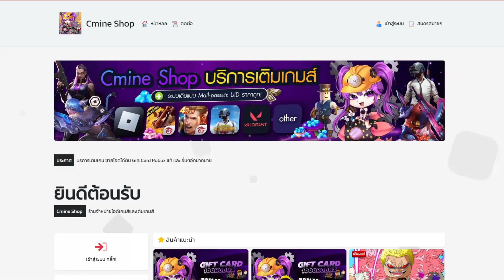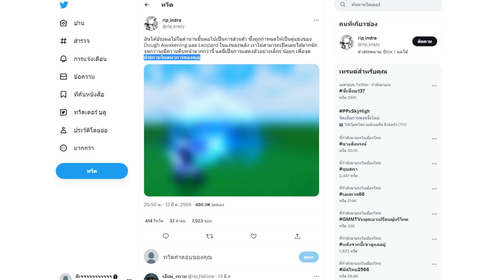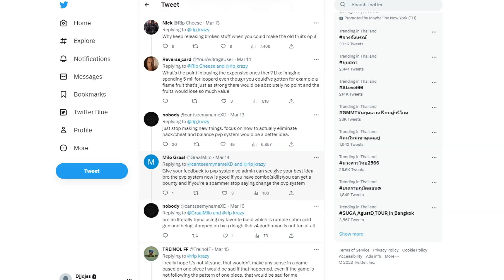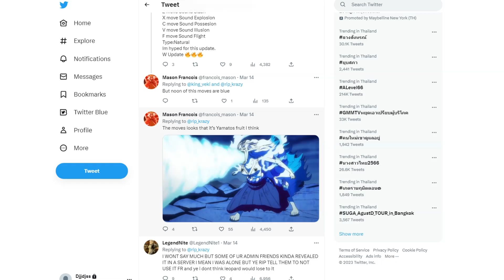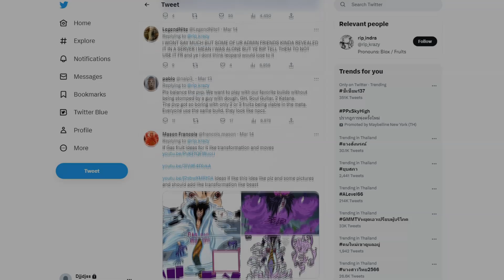Blox Fruit - ผลที่โหดระดับต้นๆของเกม (สปอย)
Cmine SHop เติม 100โรบัค เพียง 270 บาทถูกเกิน!!